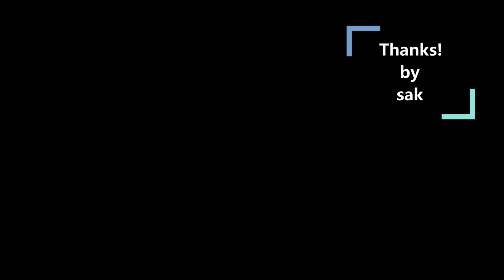全日本ワウ選手権 投稿動画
Twitterで話題の 全日本ワウ選手権 の動画を撮っていた際、我慢できなくなった様子です。

JenCrybaby(赤Fasel)使用

３月末まで開催しているそうなので、愛用ワウで参加してみませんか？
参加方法は簡単で、「全日本ワウ選手権」と打ち込んだ動画(ワウを撮す)をYouTubeやTwitterなどのSNSにアップするだけです。